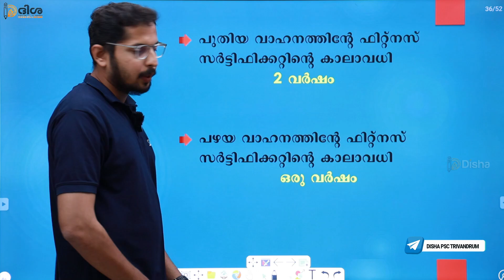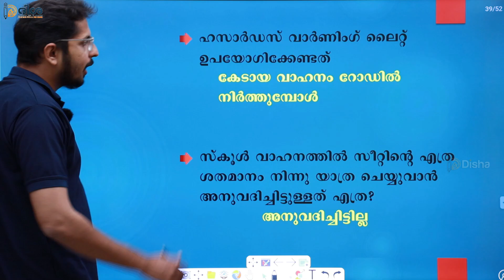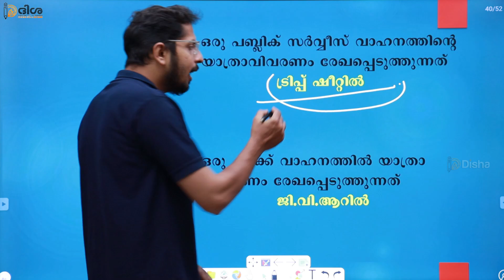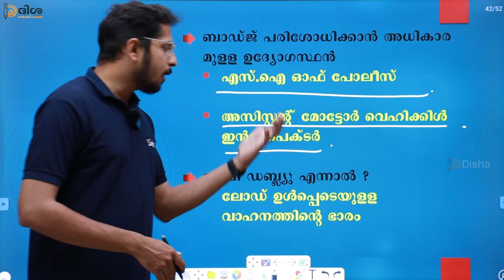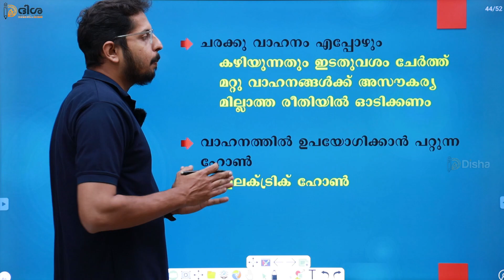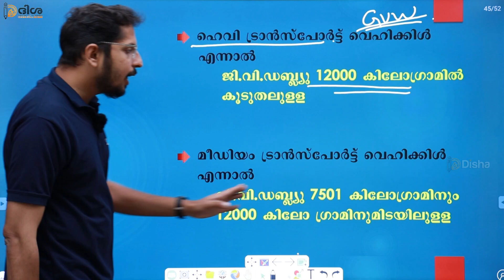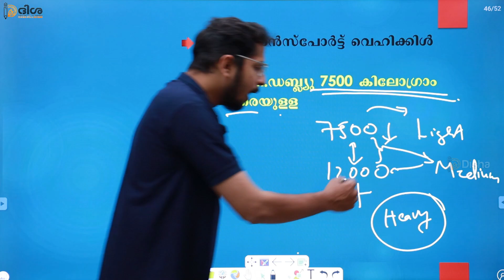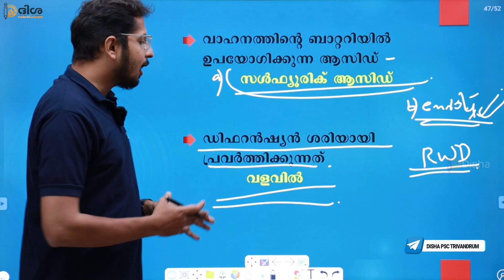POLICE DRIVER || FIREMAN DRIVER || DRIVER EXAMS || BADGE || DISHA PSC TRIVANDRUM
ഞങ്ങളുടെ ഇൻസ്റ്റ പേജിൽ ഫോളോ ചെയ്യാൻ 👇
ആപ്പിനെ കുറിച്ചുള്ള കൂടുതൽ വിവരങ്ങൾക്ക് താഴെ കൊടുത്തിട്ടുള്ള നമ്പറുകളിൽ ബന്ധപെടുക